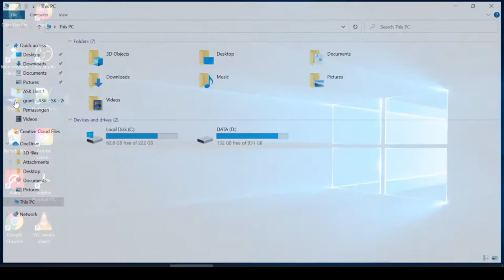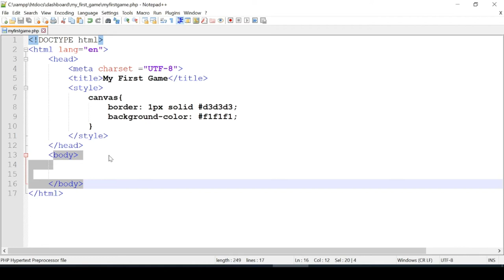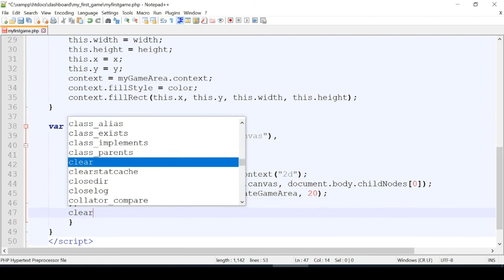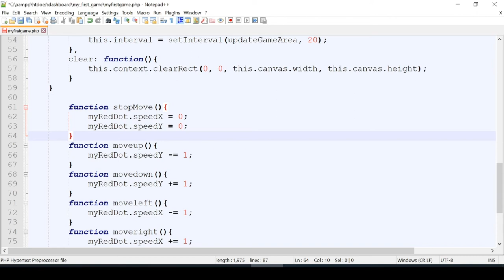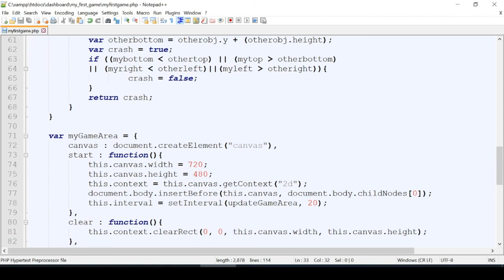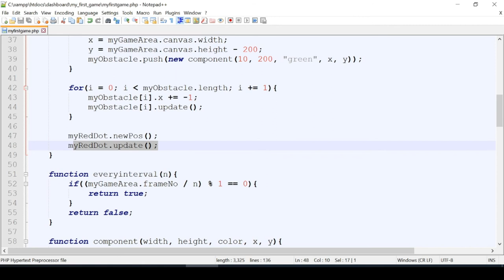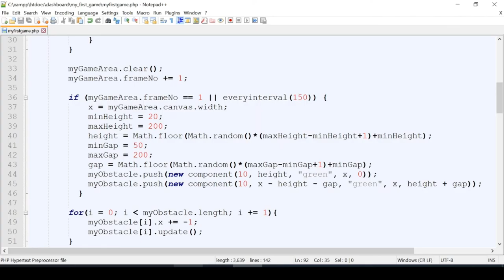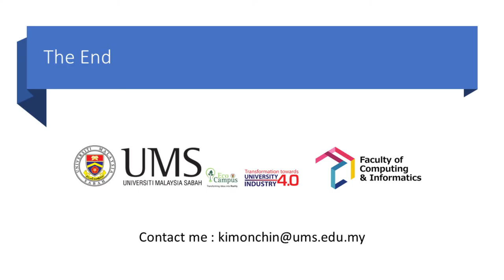Jom Coding - Sains Komputer - Unit 1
Jom Coding - Sains Komputer - Tingkatan 4 dan 5 - Unit 1 - Game Pertama Saya